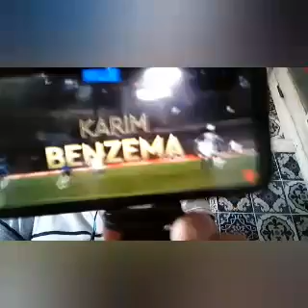izam ntmazgha yabidh ballon d or 2022 amyourar lamkhayar ghedounikh vive tamazgha.